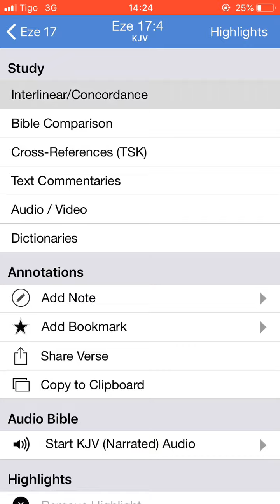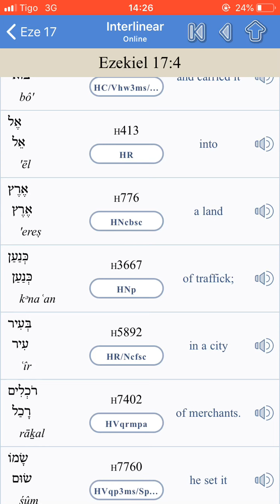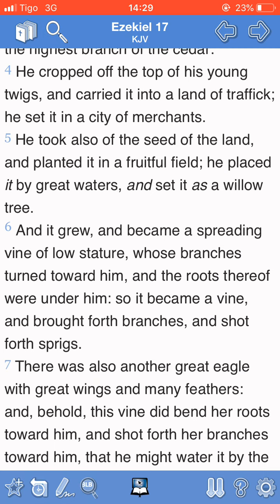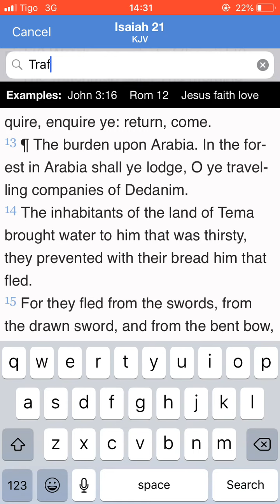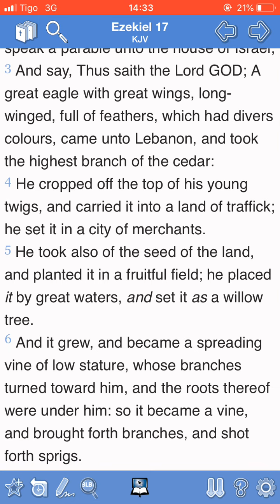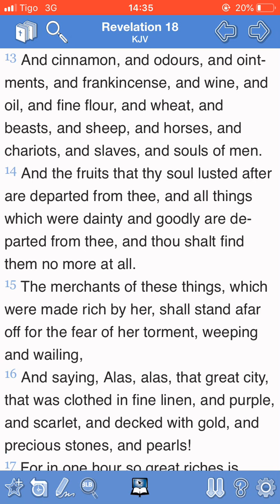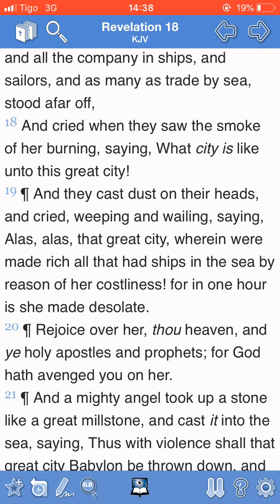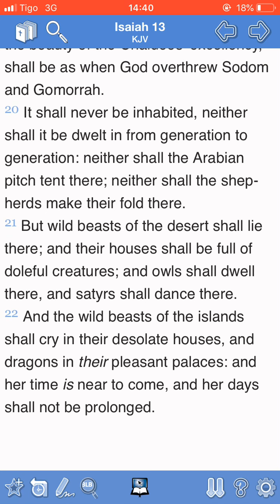The land of traffic....an in-depth look 👀